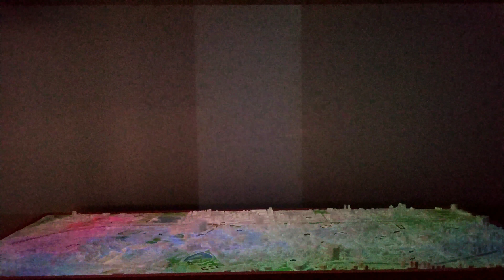20181114 台中時代 pv展示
2018 taichung style